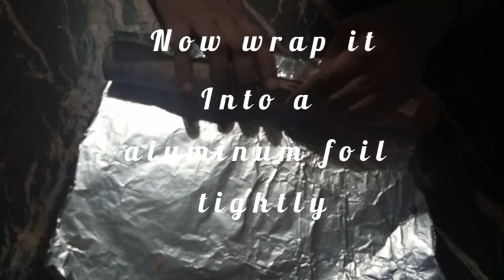How to make crispy farmapoori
Here is my recipe of farmapoori

Musician: Jef

sam`skitchen